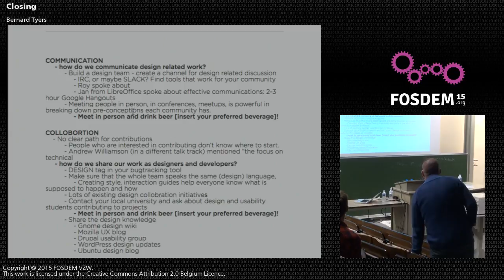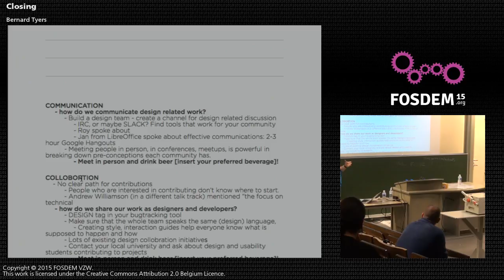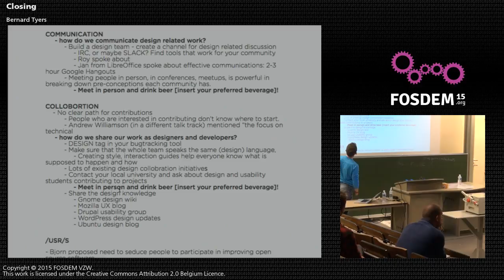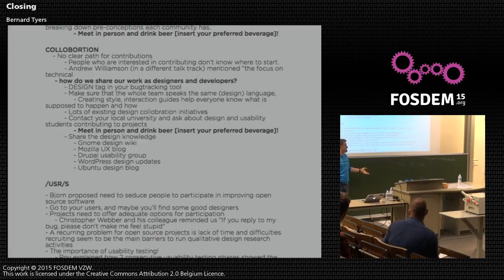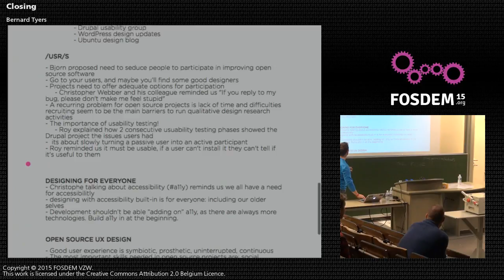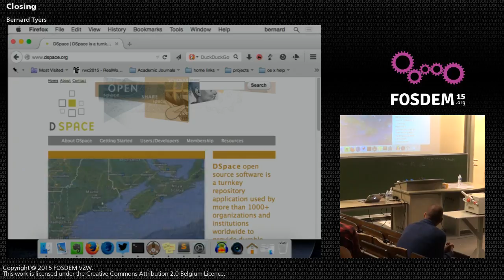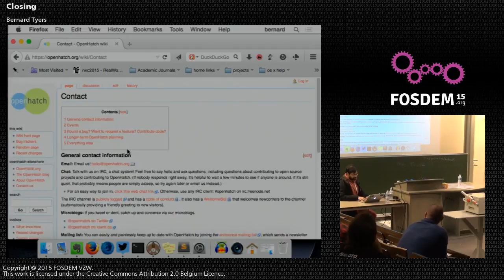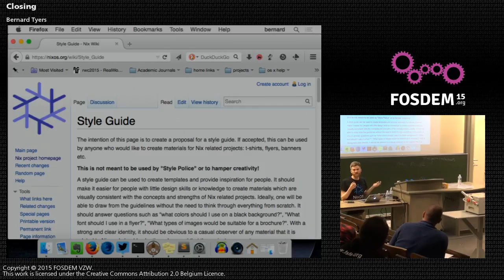FOSDEM 2015 - Developer Room - Open Source Design - Closin